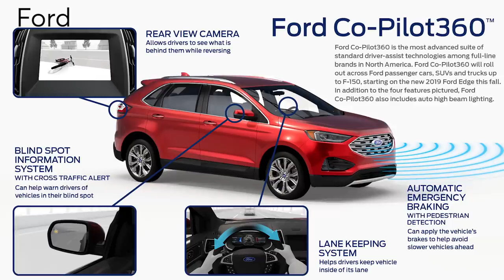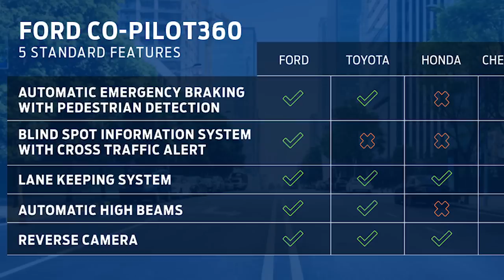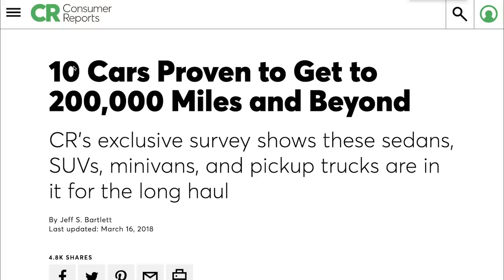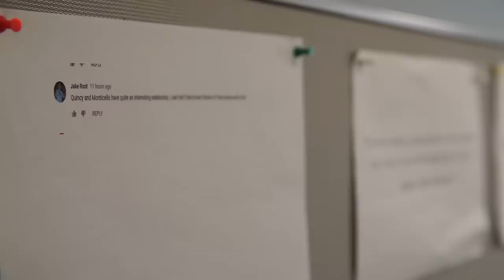Ford's Co-Pilot360 Suite; Buick Regal Vs Kia Stinger | Talking Cars with Consumer Reports #143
Ford announces an all new safety suite for 2020. We compare the newly released test results on our Buick Regal and Kia Stinger also answer viewer questions, and a special question about the Mikes.

SHOW NOTES
02:13 Uber Autonomous Vehicle Crash

06:25 Ford Co-Pilot360 Safety Suite

10:33 Buick Regal Sportback Vs Kia Stinger

15:40 Viewer Question 1

19:01 Viewer Question 2

21:11 Viewer Question 3

24:02 Viewer Question 4